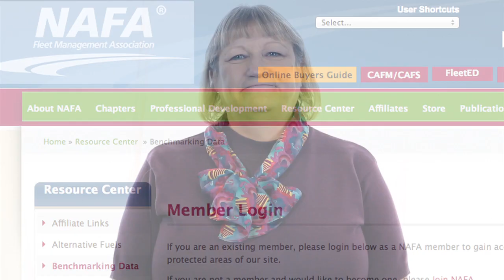I Am NAFA: Patsy Brownson | Fleet Management Weekly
NAFA is the world's premier not-for-profit association for professionals who manage fleets of sedans, public safety vehicles, trucks, and buses of all types and sizes, and a wide range of military and off-road equipment for organizations across the globe. NAFA is the association for the diverse vehicle fleet management profession regardless of organizational type, geographic location, or fleet composition.

Dianne Lopez
Donna Bibbo
Joe Larossa
Phil Russo